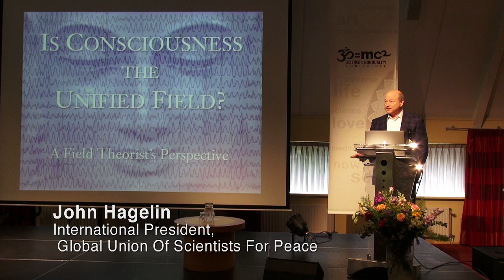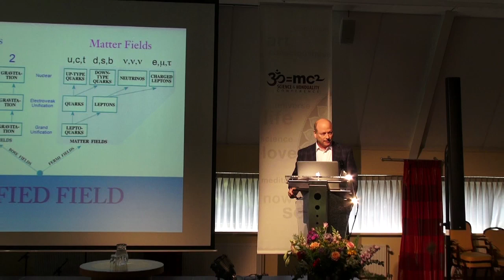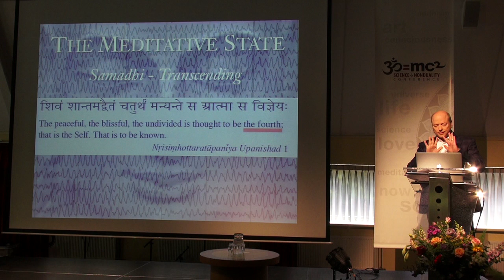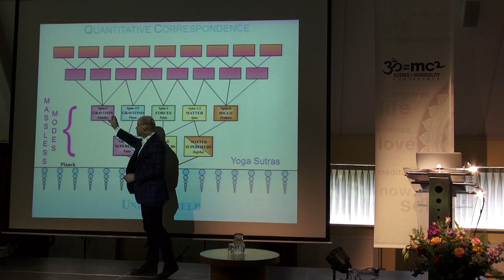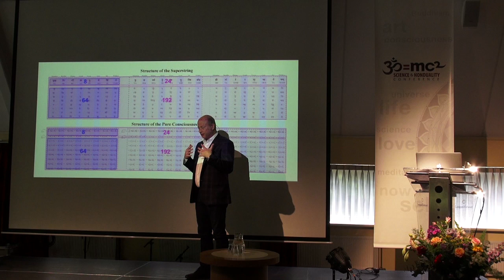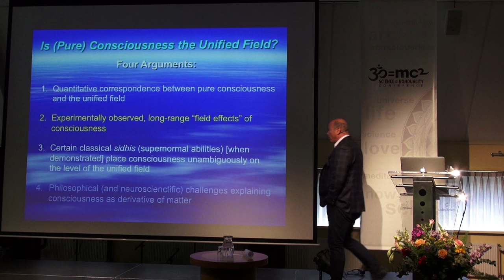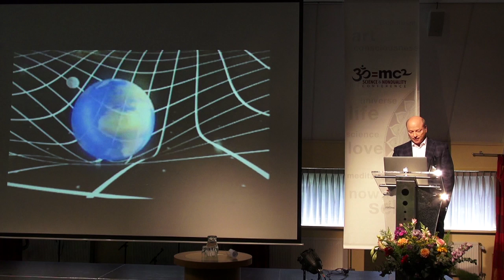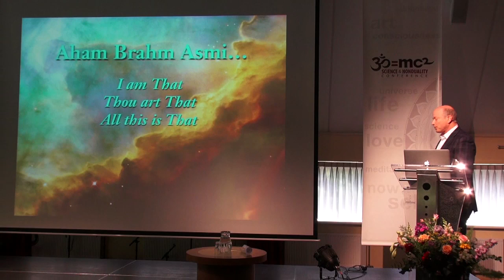Is Consciousness the Unified Field?, John Hagelin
Progress in theoretical physics during the past decade has led to a progressively more unified understanding of the laws of nature, culminating in the recent discovery of completely unified field theories based on the superstring. These theories identify a single universal, unified field at the basis of all forms and phenomena in the universe.

At the same time, cutting-edge research in the field of neuroscience has revealed the existence of a 'unified field of consciousness'—a fourth major state of human consciousness, which is physiologically and subjectively distinct from waking, dreaming and deep sleep. In this meditative state, a.k.a. Samadhi, the threefold structure of waking experience—the observer, the observed and the process of observation—are united in one indivisible wholeness of pure consciousness.

These parallel discoveries of a unified field of physics and a unified field of consciousness raise fundamental questions concerning the relationship between the two. We present compelling theoretical and experimental evidence that the unified field of physics and the unified field of consciousness are identical—i.e., that during the meditative state, human awareness directly experiences the unified field at the foundation of the universe.

We show that the proposed identity between pure consciousness and the unified field may be required to account for experimentally observed 'field effects of consciousness.' We present the published results of a National Demonstration Project—in which 4,000 advanced meditators markedly reduced violent crime in Washington, DC. We briefly discuss mechanisms from quantum mechanics, quantum field theory, and superstring theory that could explain the proposed link between human neurphysiology and the unified field of physics.